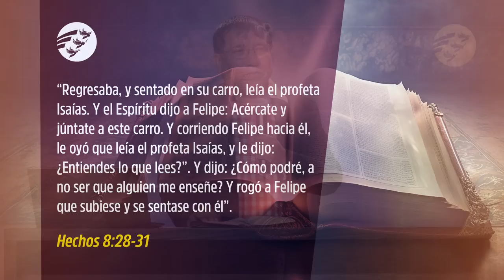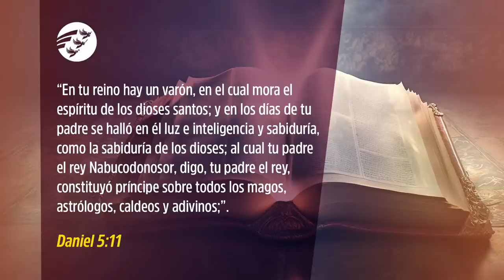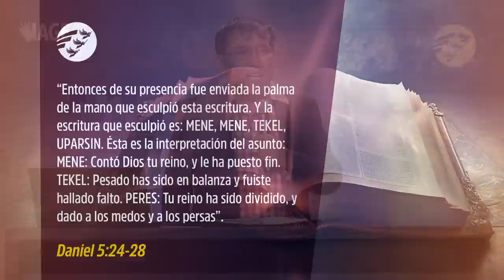Ya viene la NOCHE MÁS OSCURA de este MUNDO I Marcelo Villca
Estamos entrando a la noche más oscura de este mundo, sumergidos en un analfabetismo funcional y bíblico, Pronto escucharemos: MENE, MENE, TEKEL, UPARSIN ¿Estás preparado o preparada para ese gran día?, escucha esta hermosa reflexión junto a nuestro orador Marcelo Villca.

Este video fue grabado por el Ministerio IAGE en Brasil, agradecemos la colaboración de este gran equipo de personas, si quieres ver más contenido de su página o apoyar este ministerio te dejamos el enlace de ella y del vídeo original.

Marcelo Villca es Director y orador del  ministerio  "PILARES DE NUESTRA FE" , dirige el "MINISTERIO LAICO" en el Cochabamba - Bolivia 🇧🇴,  colabora como predicador en la Red Advenir.
Capítulos:
Grabado en IAGE (Instituto de Agricultura y Evangelismo Adventista), Minas Gerais - Brasil.
Mes de Mayo del 2023 - Seminario "Señales del tiempo del fin".

Stock:
Pixabay.
Danil_Shostak, Riki Risnandar, JEONGWOO KIM, Johannes Wünsch
Traveling-around-the-world- Pixabay.